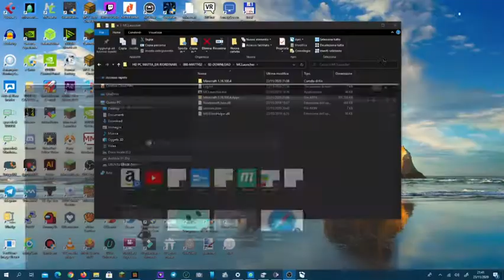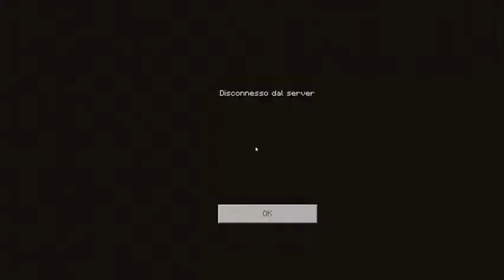ManHunt + Runners con GianniX 0, PaidDophin e io cioè CovetousBrute62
(La nostra) ManHunt + Runners con GianniX 0, PaidDophin e io cioè CovetousBrute62, spero che vi piaccia il mio video e se volete mettete un bel like e qualche commento "se vi va"!